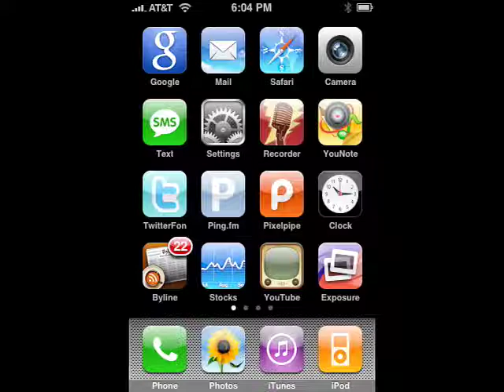iPhone 3g Give Away promo